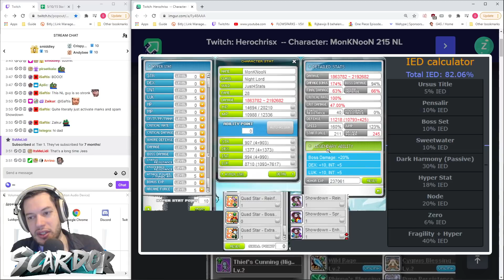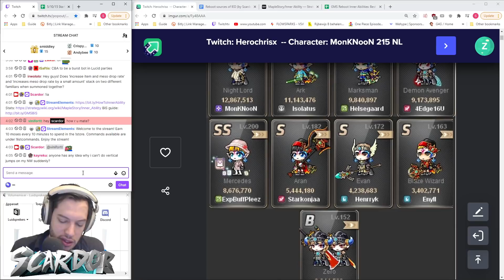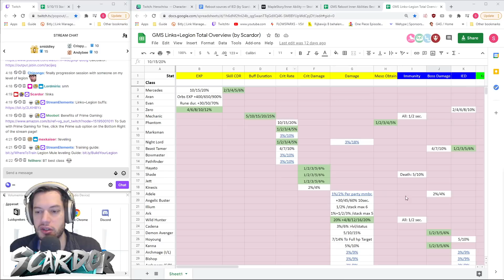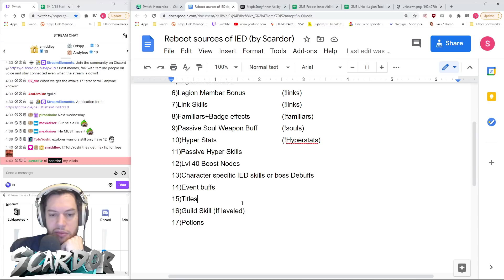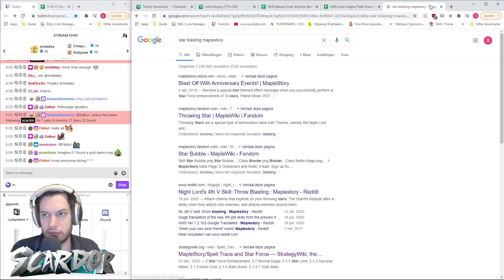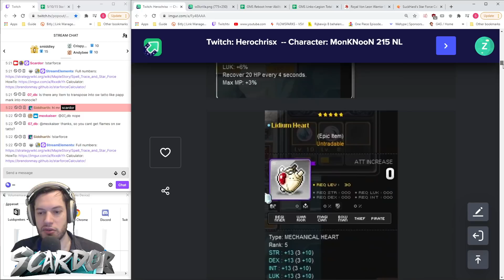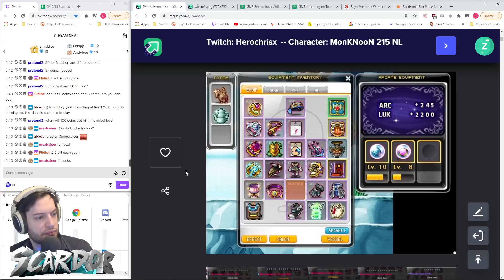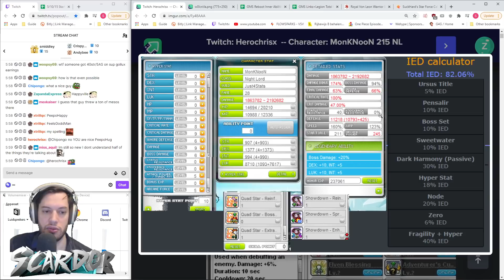Reboot Progression: Lvl 215 Nightlord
Clarifying understanding of the MapleStory systems and making an outline for equip upgrade progression towards the 5/10./15 100% Starforce event and beyond!